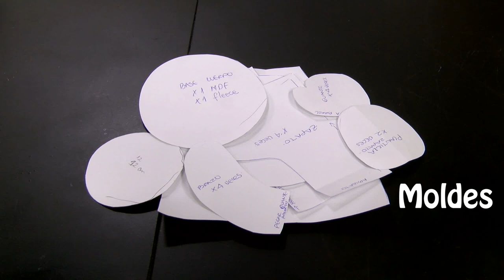Como Hacer un Individual Navideño- HomeArtTv por Juan Gonzalo Angel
Hola chicas: ¿Qué tal lleváis los preparativos navideños y los regalos handmade? Yo, como siempre, será todo a última hora. Pero tengo tiempo porque en casa celebramos sólo los Reyes Magos. No tenemos ni Papá Noel ni amigo invisible, menos mal!! ¿Vosotras cómo lo lleváis? ¿Tenéis todo programado? Bueno, voy al lío con este post que, si no, no os explico lo que os traigo esta semana 🙂 Para adornar la mesa de Navidad estas fiestas, he querido hacer algo diferente en casa. Por eso, os muestro en este post cómo hacer unos manteles individuales para cada uno de los comensales.